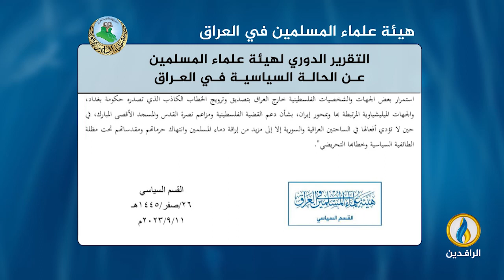التقرير الدوري لهيئة علماء المسلمين عن الحالة السياسية في العراق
26 صفر 1445 هـ - 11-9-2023 م